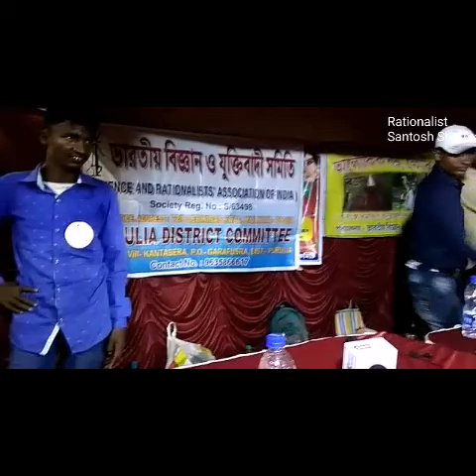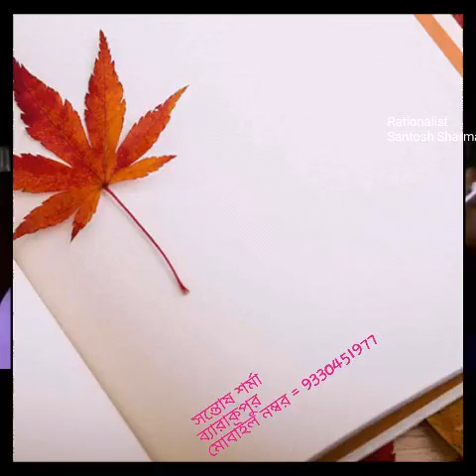Episode # 2 Aloukik Noy Loukik by Science And Rationalist Association of India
অলৌকিক নয় লৌকিক, ভারতীয় বিজ্ঞান ও যুক্তিবাদী সমিতি

আগুনে হাঁটা !
অলৌকিক নয় লৌকিক উপায়ে যুক্তিবাদীরা  আগুনের  উপর খেলি পায়ে হেঁটে যায়।  এখানে ভারতীয় বিজ্ঞান ও যুক্তিবাদী সমিতির পুরুলিয় জেলার স্বারা  অলৌকিক নয় লৌকিক  অনুষ্ঠানে দেখানো হয়েছে।

সাবধান_
বিনা অনুশীলনে খালি পায়ে আগুনের উপর হাঁটতে যাবেন না।